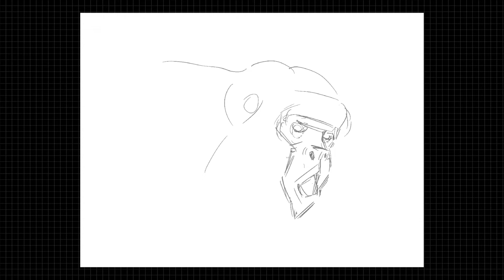How to draw a Howler Monkey? Easy drawing | Sketch & pen drawing time-lapse video in Procreate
This is a sketch + pen drawing time-lapse video (in Procreate) about how to draw a Howler Monkey.

how to draw / howler monkey (monkey)
- como dibujar / mona / mono
- comment dessiner / guenon / singe
- come disegnare / scimmia
- как рисовать / обезьяна
- hoe te tekenen / aap
- wie man zeichnet / Affe
- 描き方 / モンキー
- 如何繪製 / 猴
- 그리는 방법 / 원숭이
- qanday chizish kerak / maymu
- como desenhar / macaca / macaco
- hogyan rajzolj / majom
- cum să desenezi / maimuţă
- cara menggambar / monyet
- কিভাবে আকে / বানর
- conas a tharraingt / moncaí
- ako kresliť / opice
- hur man ritar / apa
- jak kreslit / opice
- duci / simia
- hvordan tegner man / abe
- kaip piešti / beždžionė
- วาดอย่างไร / ลิง
- làm thế nào để vẽ / con khỉ
- πως να ζωγραφίσω / Πίθηκος
- hvordan tegne / ape
- कसरी कोर्ने / बाँदर
- कैसे आकर्षित करने के लिए / बंदर
- nasıl çizilir / maymun
- як малювати / мавпа
- Hoe te tekenjen / aap
- як маляваць / малпа
- kako crtati / majmun
- kiel desegni / simio
- kuidas joonistada / ahv
- Paano Gumuhit / unggoy
- hoe om te teken / aap
- wéi zeechnen / Af
- хэрхэн зурах / сармагчин
- jak rysować / małpa
- mar a nì thu dealbh / muncaidh